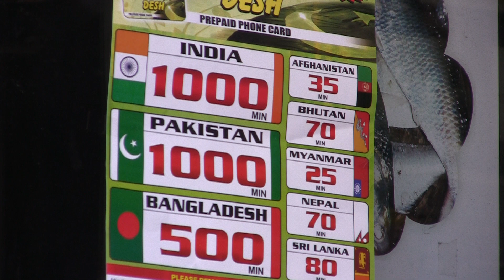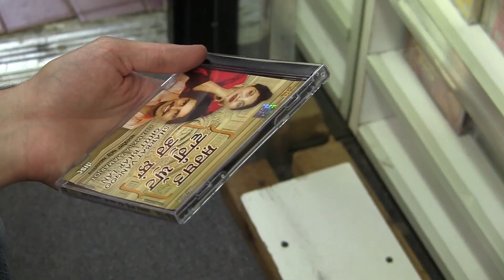Anthony Malliet Cordaro_Jackson Heights New York City.mov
Tony Malliet Cordaro is a gora from Kansas City Missouri but has dedicated his life to understanding the complexities in South Asian culture. New York University Project 2012.